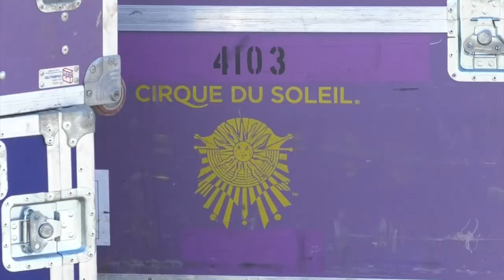Cirque du Soleil levanta la Gran Carpa de “Luzia” en Alicante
El Cirque du Soleil vuelve a Alicante tras dos años de parón por el covid-19 y más de cuatro sin visitar la ciudad.